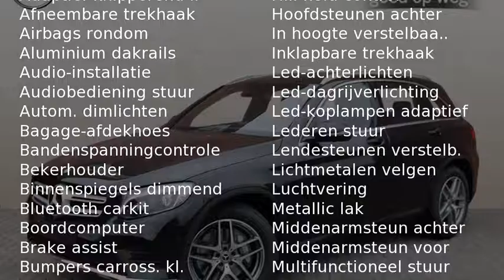Mercedes-Benz GLC-Klasse GLC 250 4-Matic Ambition AMG Automaat